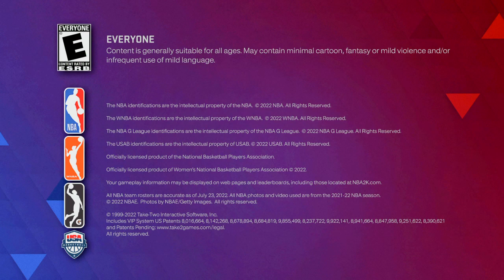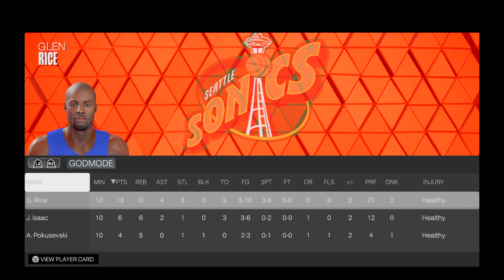Lil yathy vs Glen Rice BATTLE